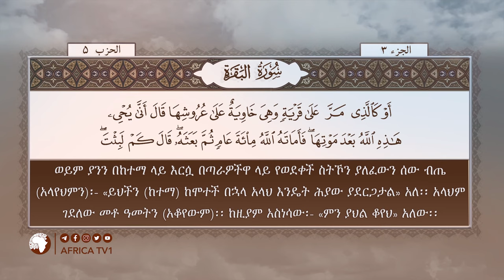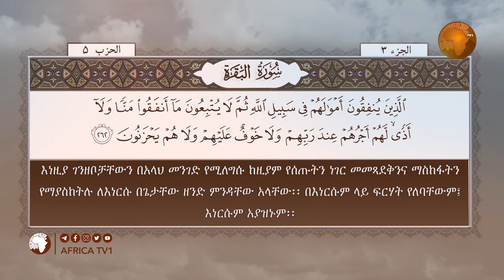3ኛው ጁዝ | ሒዝብ 5 #1 | ቅዱስ ቁርአን | ቲላዋ | በሸይኽ ሑዘይፊ | ከአማርኛ ትርጉም ጋር | አፍሪካ ቲቪ | Africa TV1